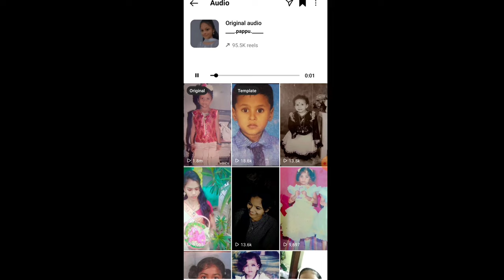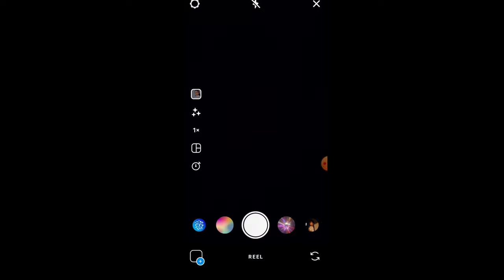how to increase reels views on instagram Instagram video